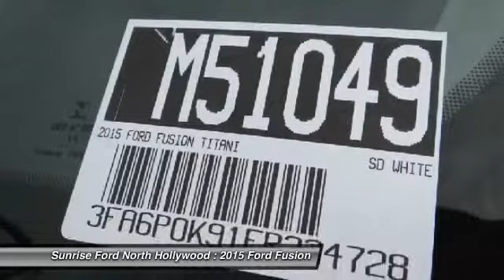2015 Ford Fusion North Hollywood,Los Angeles,San Fernando Valley,Glendale,Burbank M51049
2015 Ford Fusion  4DR SDN TITANIUM FWD

5500 Lankershim Blvd.

SUNRISE FORD NORTH HOLLYWOOD, PROUDLY SERVING NORTH HOLLYWOOD, LOS ANGELES, SAN FERNANDO VALLEY, GLENDALE, BURBANK, AND SURROUNDING CALIFORNIA LOCATIONS THIS WHITE PLATINUM METALLIC TRI-COAT 2015 Ford FUSION IS EQUIPPED WITH A , AUTOMATIC TRANSMISSION, AND RECEIVES AN ESTIMATED 22 City/33 Hwy MPG. NORTH HOLLYWOOD CALIFORNIA 91601.